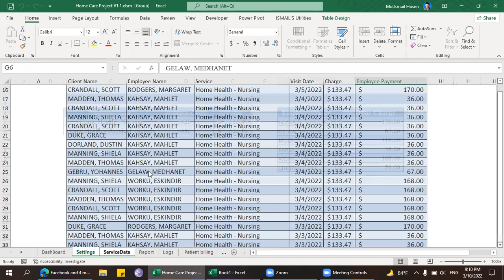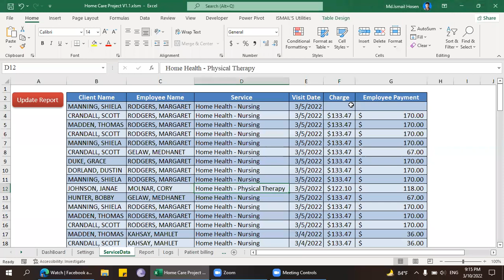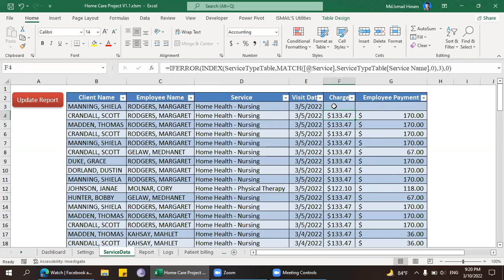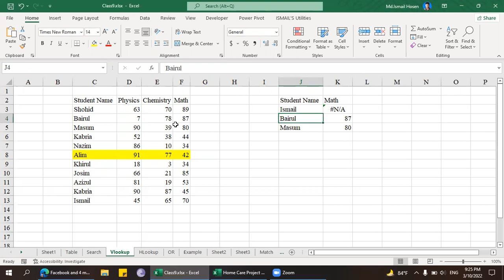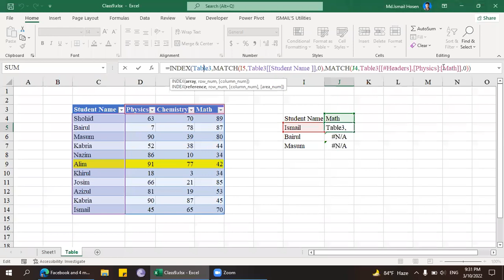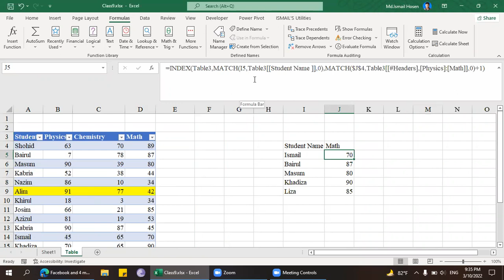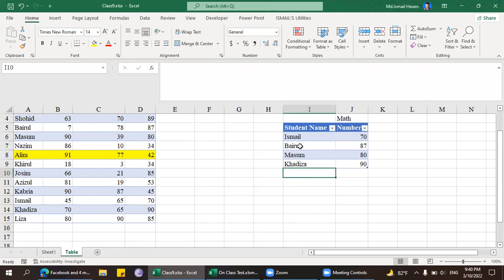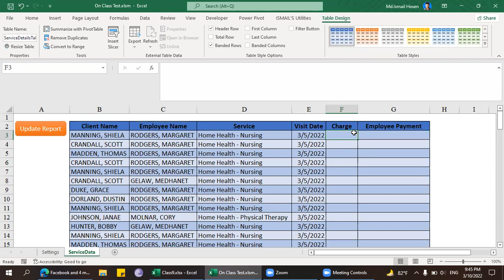Class 9 (Table and Structural reference in formula)